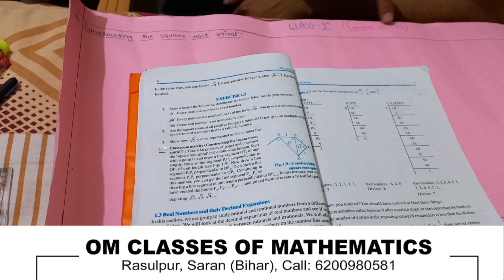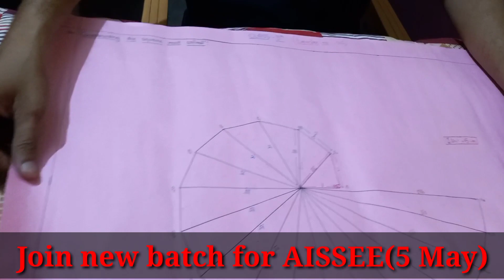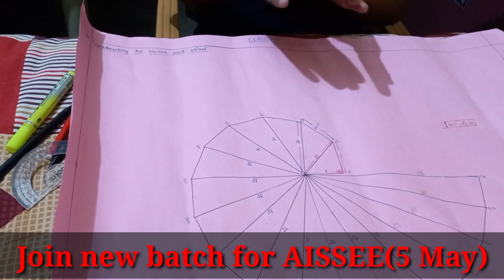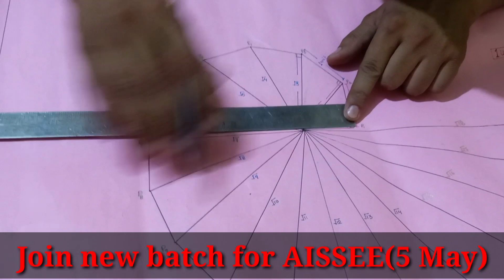square root spiral class 9 maths activity